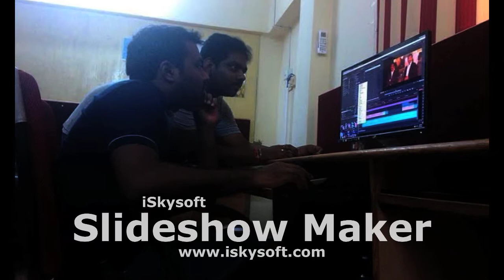chandu and his Family